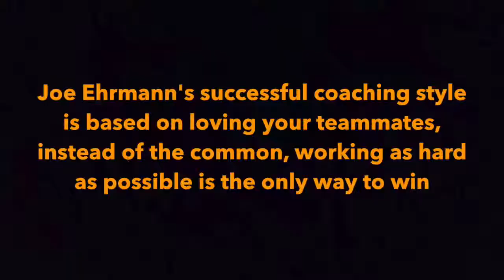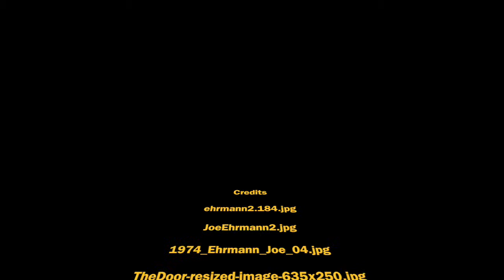Season of Life Book Trailer Ms. Haynam